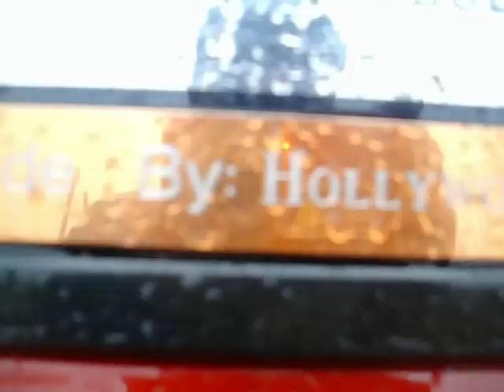insane Transformers Cadillac Escalade !!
insane Transformers Cadillac Escalade !! Optimus prime ! this thing is pure amazing !! new  dropfest 2010  rims custom tv screens system loud powerful fast movie steve meade exo